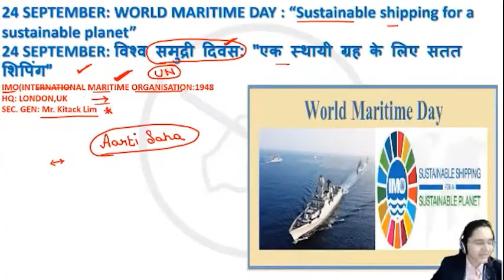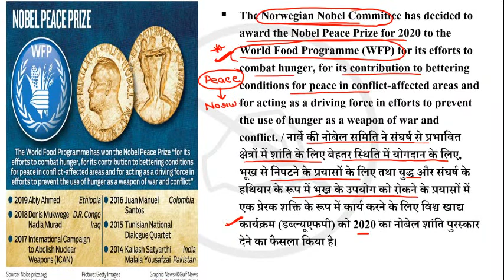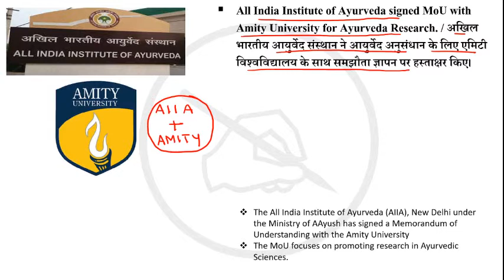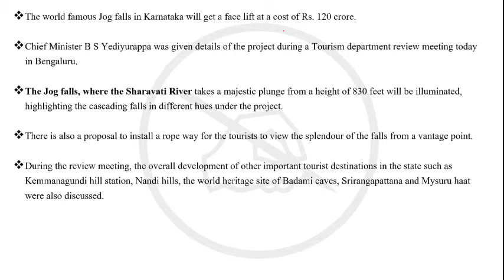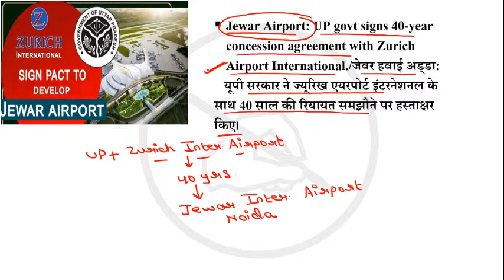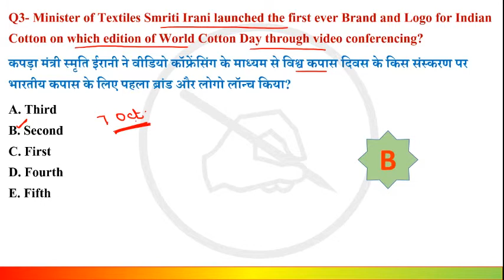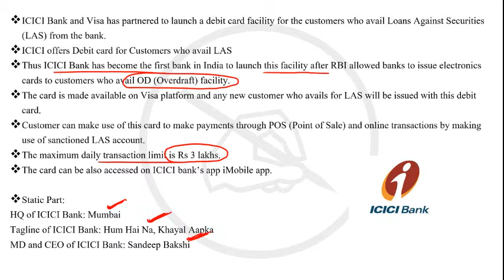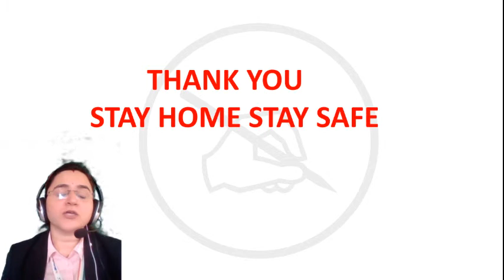Master in Current Affairs | MCQ | By Chandni Mahendras | 10 Oct 2020 | IBPS RRB, SBI, SSC, Railway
Our Special Batch (Paid): -
Important Links:-
YOUTUBE SCHEDULE :
📹 RAILWAY NTPC / GROUP - D  SERIES SCIENCE : 4:00 PM
📹 MAGICAL STUDY (MON - THU) : 7:30 PM
📹 F3 SHOW (FRIDAY) : 7:00 PM